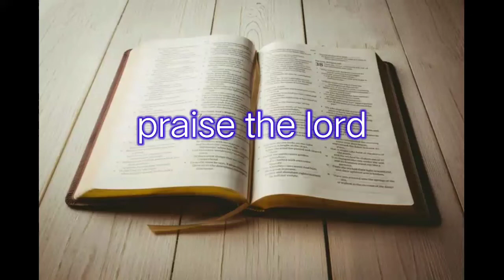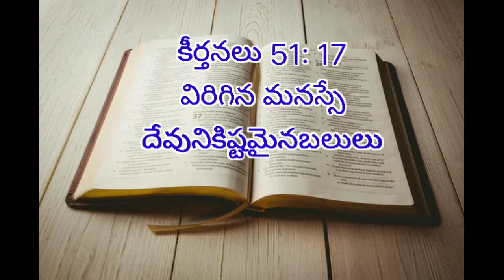12-5-22#todaybiblepromise# దేవునివాగ్దానం# today's promise of god &Bible devotion